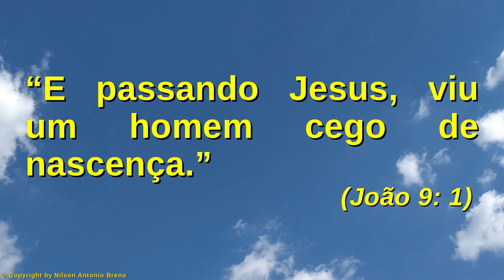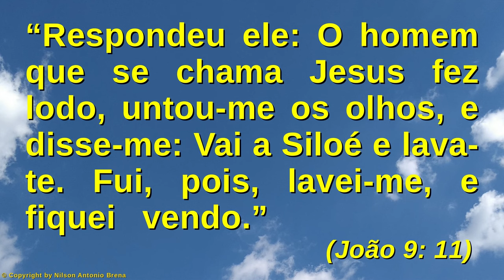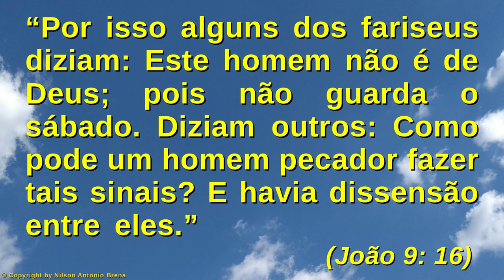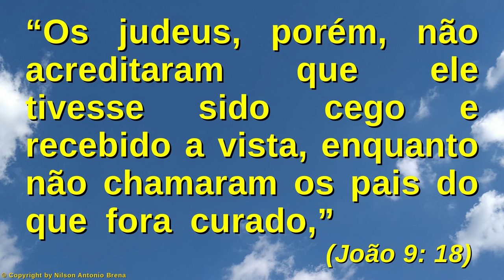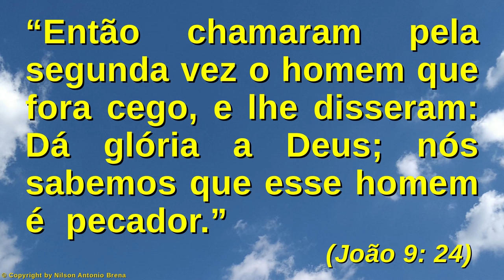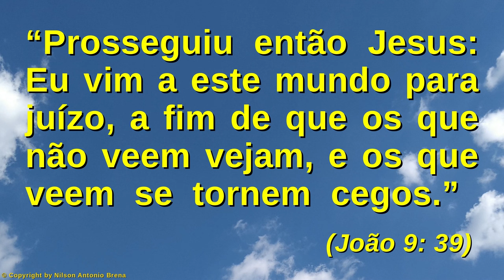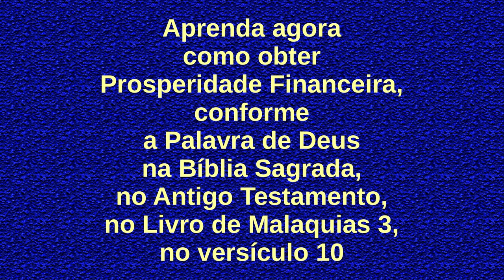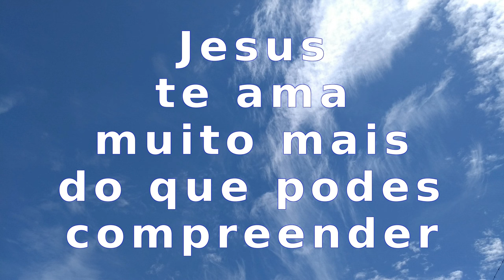130 - Decide Enxergar a Verdade de que Tu Deves ser Justo - Nilson A. Brena - 23/5/21 Rádio FM 95,7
Vídeo 130 de 23/5/2021 por Nilson Antonio Brena: "Decide Enxergar a Verdade de que Tu Deves ser Justo". Palestra com base na Bíblia Sagrada. Criada e proferida pelo Biólogo brasileiro Nilson Antonio Brena. Programa "Reflexões sobre Jesus" da Rádio Vibe Mundial FM 95,7 de São Paulo SP, Brasil.

PIX
Selecione e copie a Chave PIX:
bc49101a-5463-4a06-8a87-d968a3c1f1d2

Agência 0253
Operação 1288
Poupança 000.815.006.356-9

Crédito Musical